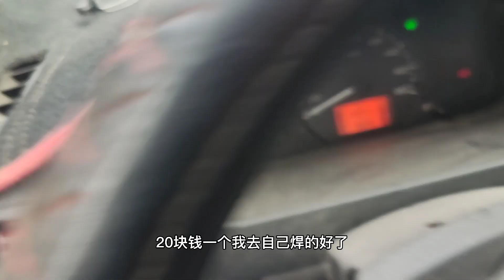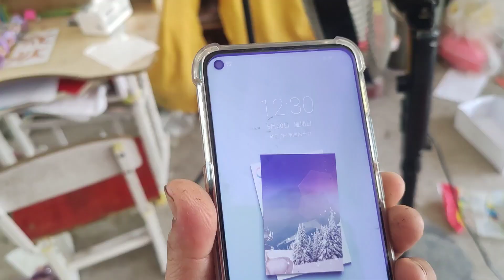阿城出去买材料，儿子非要跟着去，一路都被老爸啰嗦【广西阿城】